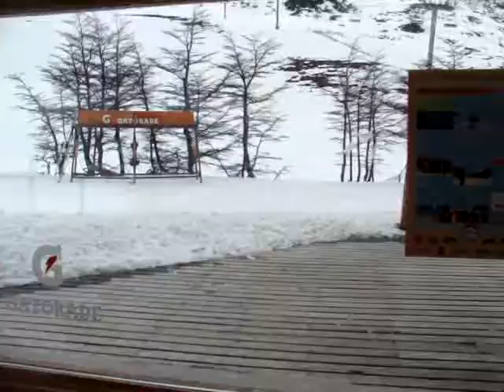Cerro Castor Ushuaia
Desayuno En La Barra Cota 600 !